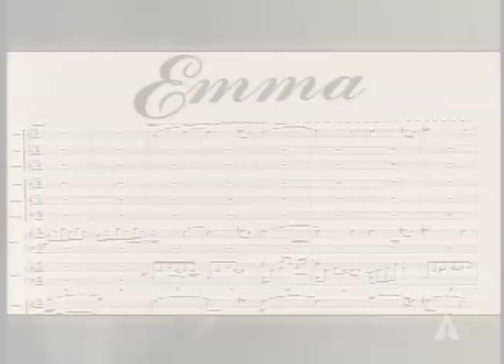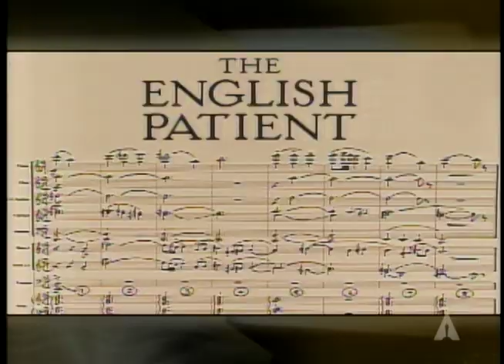"Emma" and "The English Patient" winning Music Score Oscars®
Debbie Reynolds presenting Rachel Portman the Oscar® for Music (Original Musical or Comedy Score) for "Emma," and Gregory Hines presenting Gabriel Yared the Oscar® for Music (Original Dramatic Score) for "The English Patient," at the 69th Academy Awards® in 1997. Hosted by Billy Crystal.